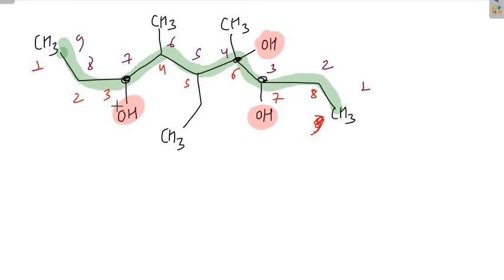Nomenclature of Alcohols | IUPAC | IIT JEE /NEET / 11th / 12th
Organic Chemistry for 11th, 12th class Boards, IIT-JEE (Mains & Advance), NEET, AIIMS Exam, and other state and national level exams in Hindi.

In this video IUPAC nomenclature of Alcohols have been discussed with good no. of examples.